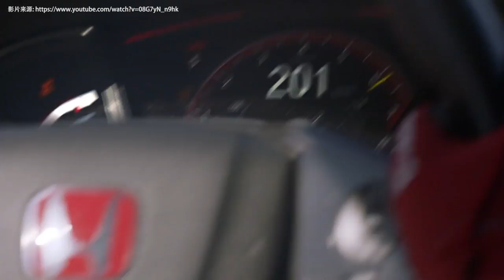Honda Civic Type R FK8 ，手排本田魂车主感想（车主真实分享）｜automachi.com 马来西亚试车频道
***更正：火星塞价钱误值，正确价格为RM 302.80

红色的厂徽一直是许多 Honda 车主/车迷的梦想，不外乎就是因为它代表着最强战力的 Type R 车系。而最新的 Honda Civic Type R FK8 更是蜕变成马力超过300 Hp的前驱小钢炮，还曾经抢下”纽柏林最速前驱“的称号，让这个日系经典受到了全世界的瞩目。

虽然说纽柏林最速前驱机器这个宝座已被取代，但是到现在 Honda Civic Type R FK8 还是不少性能迷的梦想车款，出色的性能加上优异的底盘表现让它无论是在赛道还是山道都拥有不俗的战斗实力。只不过超过30万令吉的价格门槛也让许多 Honda 迷下不了手，幸好的是还有亲民的 Civic FC ，同样也是拥有涡轮加持，同样也有改装潜力，同样也是有大家追求的本田魂。。。

所以30万买辆思域傻不傻？今天我们就在楼下找来了洗车佬，让他来告诉你为什么他要入手这辆"顶级版"的 Civic！